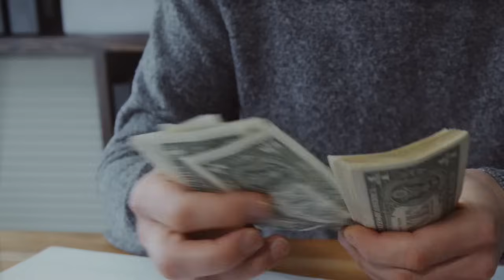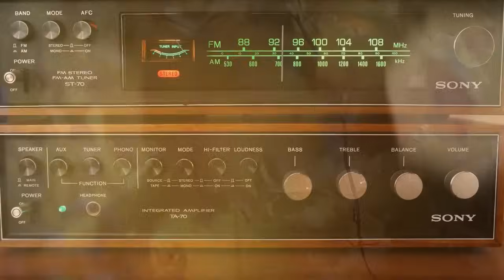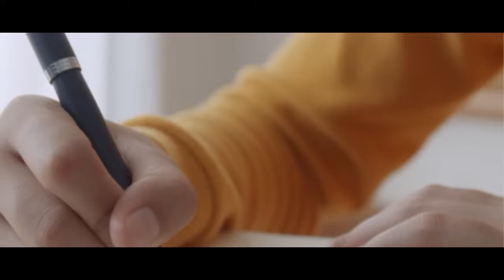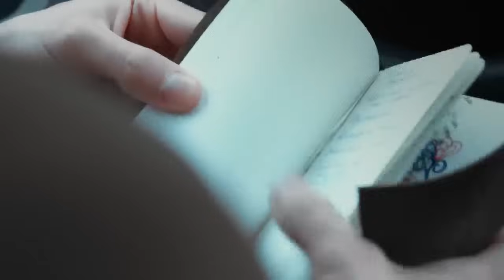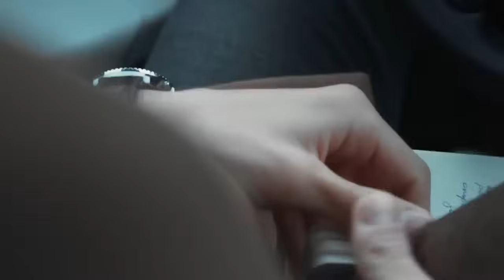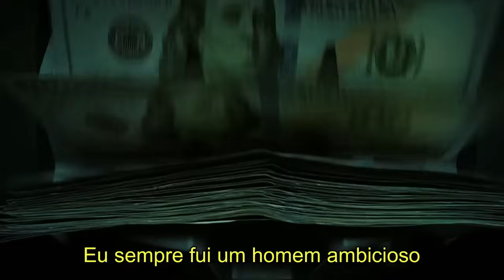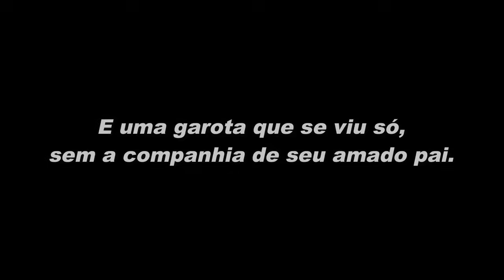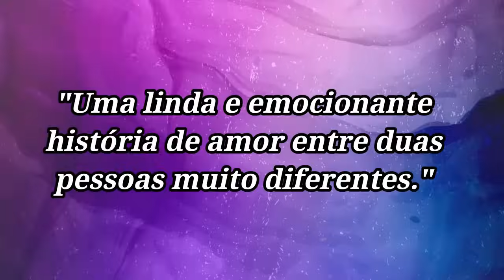Tempo para Amar 💖 Uma história de amor emocionante (Parte Única)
Link do ebook: Adquira já o seu O primeiro livro do canal